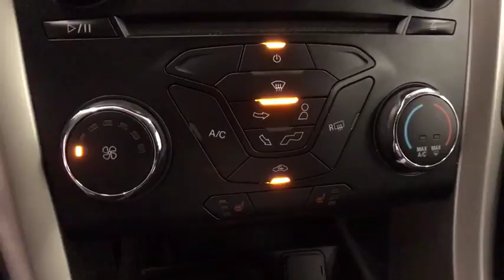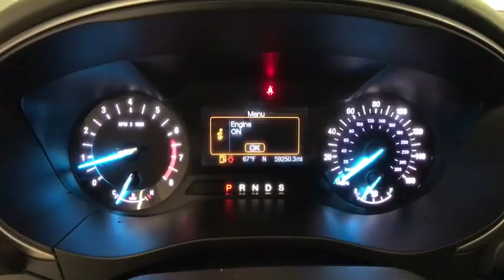2014 FORD FUSION Reno, Carson City, Northern Nevada, Sacramento, Roseville ER195939A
2014 FORD FUSION
2014 FORD FUSION 4DR SDN SE FWD - Stock#: ER195939A - VIN#: 3FA6P0H97ER195939

EPA 37 MPG Hwy/25 MPG City! Spotless. SE trim. Heated Leather Seats, Satellite Radio, Turbo Charged, iPod/MP3 Input, CD Player, Bluetooth, CHARCOAL BLACK, HEATED LEATHER FRONT BUCKET SEATS, WHEELS: 18 PREMIUM PAINTED LUXURY. READ MORE!br /br /KEY FEATURES INCLUDEbr /Satellite Radio, iPod/MP3 Input, Bluetooth, CD Player MP3 Player, Keyless Entry, Steering Wheel Controls, Child Safety Locks, Electronic Stability Control. br /br /OPTION PACKAGESbr /EQUIPMENT GROUP 202A Engine: 1.5L EcoBoost, Luxury Package, Leather-Wrapped Steering Wheel, Fog Lamps, Auto-Dimming Electrochromic Rearview Mirror, Electrochromic Exterior Mirrors, memory, Leather Wrapped Gearshift Knob, Chrome Moldings Around Window, Warm Interior Accents, ENGINE: 2.0L ECOBOOST Paddle Shift, ENGINE: 1.5L ECOBOOST, WHEELS: 18 PREMIUM PAINTED LUXURY Tires: P235/45R18 Performance, CHARCOAL BLACK, HEATED LEATHER FRONT BUCKET SEATS 10-way power driver seat w/3 memory settings and 4-way power passenger seat (fore/aft w/power recline), TRANSMISSION: 6 SPEED AUTOMATIC W/SELECTSHIFT (STD). Ford SE with Sterling Gray Metallic exterior and Charcoal Black interior features a 4 Cylinder Engine with 181 HP at 6000 RPM*. Non-Smoker vehicle. br /br /EXPERTS RAVEbr /Approx. Original Base Sticker Price: $23,900*. br /br /BUY FROM AN AWARD WINNING DEALERbr /Lithia Hyundai of Reno sells new Hyundai's, certified pre-owned Hyundai's, and used cars, trucks, and SUV's! We have excellent finance options as low as 0% on select models, in addition to all avilable Hyundai incentives and rebates! We also specialize in second chance financing! We are located in Northern Nevada at 2620 Kietzke Ln. Our hours are Monday-Saturday 8: 30am - 8pm and Sundays 10am - 6pm. 100% customer satifaction is our priority! Price contains all applicable dealer incentives and non-limited factory rebates. You may qualify for additional rebates; see dealer for details.br / Some of our Pre-Owned vehicles may be subject to unrepaired safety recalls. Check for a vehicle's unrepaired recalls by VIN at